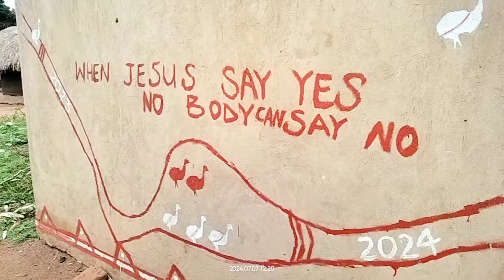JY Teens Mission Outreach to Village Houses @ St. Joseph Parish, Agweng, Lira, Uganda - 7 July 2024